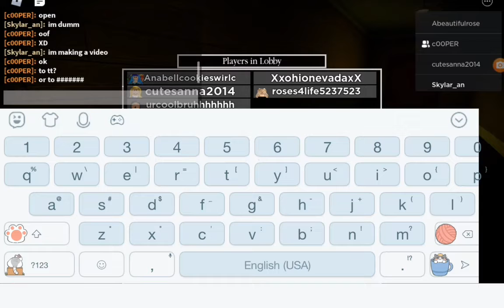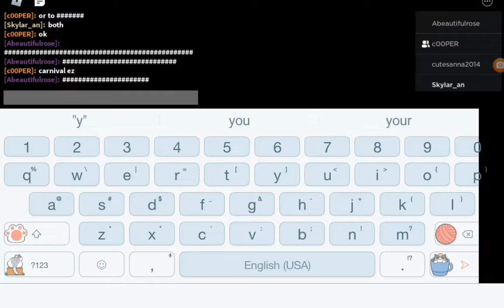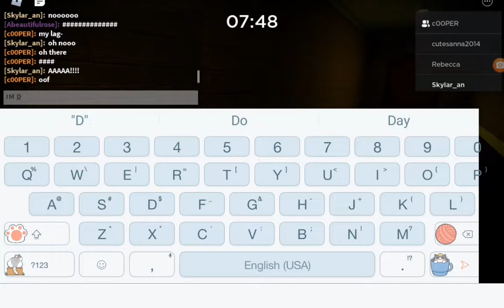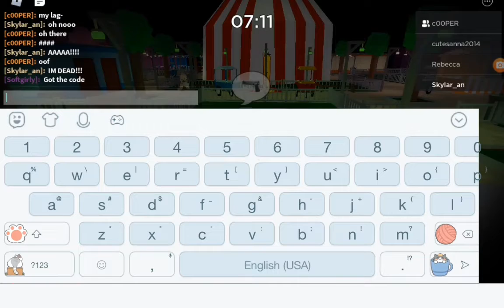July 15, 2022